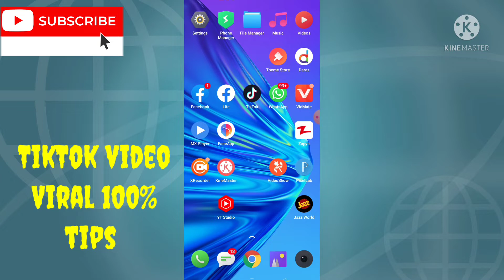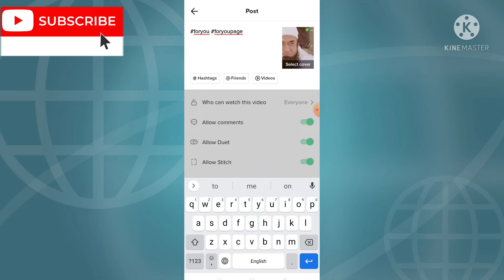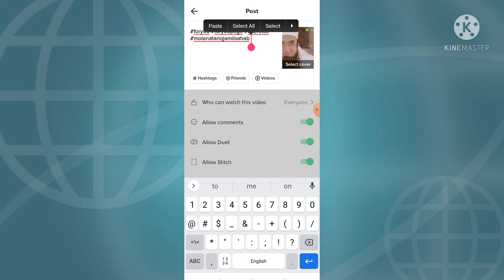How to Viral video on TikTok tips || TikTok video viral Kaise Karen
Hi Friends Kaise ho umeed hai ap sub theek hogy aj hum apko batai gy TikTok video upload Kaise karty hai or video viral Kaise Hoti Hain.

Hashtags are your friend
Hashtags are one of the TikTok algorithm’s ranking signals. This means that including hashtags in your video description makes it easy for the algorithm to put it in front of the audience that will respond to it.

Showing off a new makeup haul? Throw makeup and MUA in there. Creating content related to a trending show? Throw in a topical hashtag (like SquidGame) to help TikTok recommend your videos to fans.